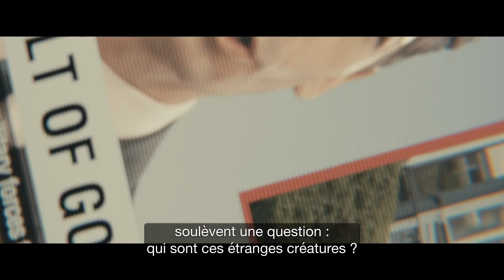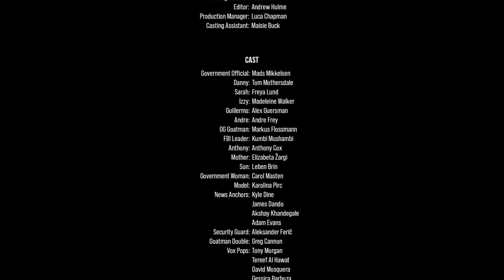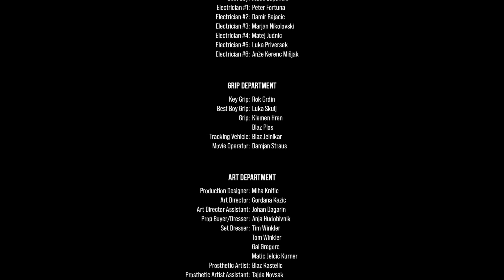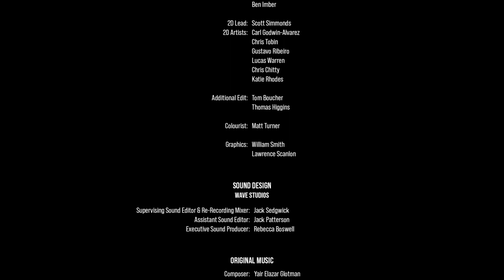GoLocalise Case Study | French Subtitles